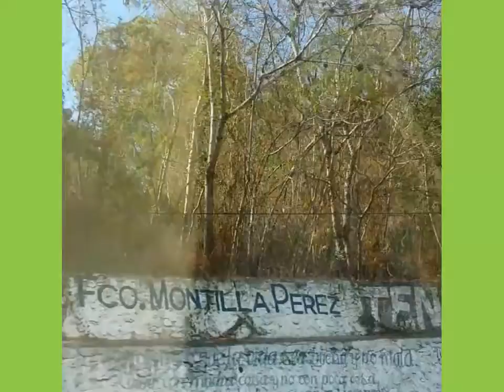Rumbo a Ocoa 2018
Desde el Cruce de Ocoa hasta la Provincia de San José de Ocoa, Diciembre 2018